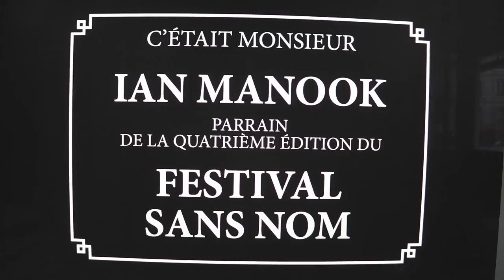Festival sans nom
Ian Manook est le parrain de la 4ème édition du festival Sans Nom.
Voici son premier message .